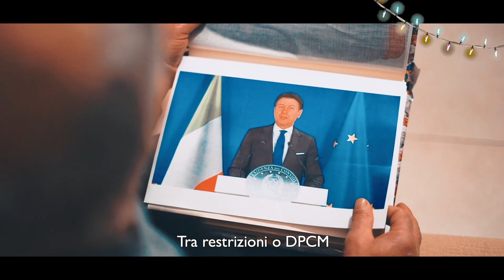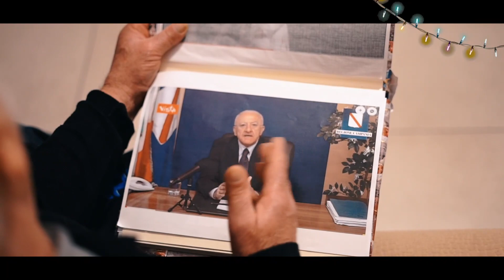PARODIA - All I Want for Christmas Is You (Mariah Carey) - QUESTO NATALE INGRASSI DI PIU'.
Ci stiamo prendendo gusto!
Ecco la nostra nuova parodia a tema natalizio.
Un Natale del tutto inusuale che ricorderemo per sempre in negativo ma che speriamo non tolga la voglia di sorridere.
Noi ci proviamo!
Condividi e tagga i tuoi cari e chi, come noi, mette su peso aspettando tempi migliori.

Cast & Troupe

Cosimo Marino
Claudia Peluso
Serena Tucci
Roberto Cianci
Giovanni Immediata
Carmine De Sio
Federica D'Ambrosio
Danilo Foglia

Autore : Danilo Foglia
Regia: Claudia Peluso
Riprese e Montaggio : Ermanluca De Santis
Mix audio : Emanuele De Vita.